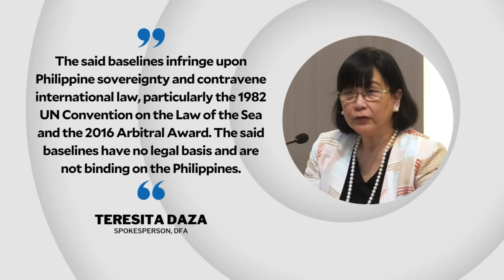PH summons Chinese envoy to protest Bajo de Masinloc baselines | INQToday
The Department of Foreign Affairs says it summoned Chinese Ambassador Huang Xilian to deliver the Philippines’ protest over China’s recent drawing of baselines around Bajo de Masinloc, otherwise known as Scarborough Shoal.